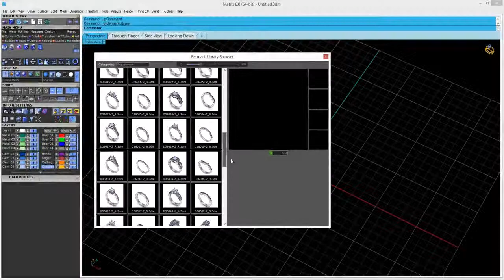Bermark Library HD